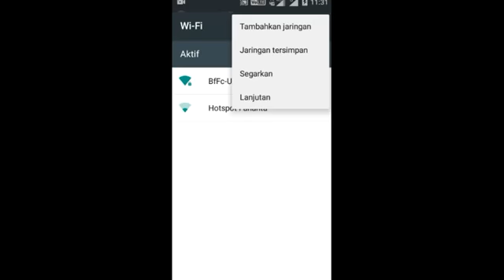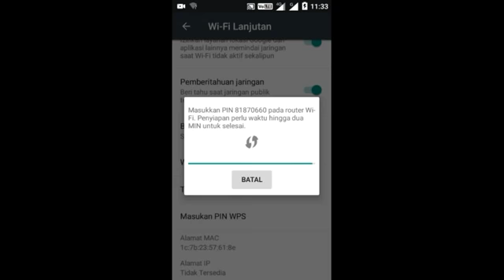BOBOL WIFI....HOAX...!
Waspada